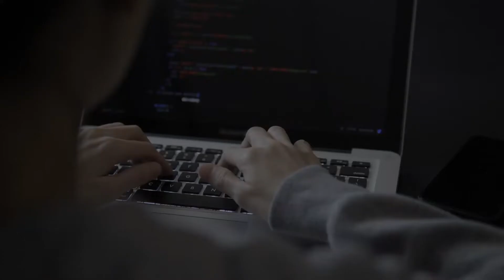Bachelor's Degree in Game Programming | ICAT Design & Media College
ICAT Design & Media college is a pioneer in offering Professional Career Oriented Education in the fields of Design & Media since 2004. The college offers Full-Time Bachelor’s Degree Programs, Full-Time Master’s Degree Programs, and Post Graduate Professional Programs. ICAT was rated as India's No:1 by AC Nielsen and is today the largest in the country with over 30 Programs, having multiple Affiliations / Collaborations with reputed Universities, with over 2000 plus students across its three campuses Chennai, Bangalore & Hyderabad, and campus placements in over 500 top-rated companies. ICAT is part of the 25 Plus Years Experienced IMAGE GROUP of Educational Institutions

Bachelor’s Degree Programs Offered:
1. Bachelor’s Degree in Animation
2. Bachelor’s Degree in Visual Effects
3. Bachelor’s Degree in Game Art & Design
4. Bachelor’s Degree in Game Design & Development
5. Bachelor’s Degree in Game Programming
6. Bachelor’s Degree in Multimedia
7. Bachelor’s Degree in UI Design & Development
8. Bachelor’s Degree in Fashion Design
9. Bachelor’s Degree in Interior Design
10. Bachelor’s Degree in Graphic Design
11. Bachelor’s Degree in Photography
12. Bachelor’s Degree in Visual Media

Master’s Programs Offered:
1. Master’s Degree in Multimedia
2. Master’s Degree in Game Technology
3. Post-Graduate Professional Program in Animation
4. Post-Graduate Professional Program in Visual Effects
5. Post-Graduate Professional Program in Game Design
6. Post-Graduate Professional Program in Game Development
7. Post-Graduate Professional Program in Multimedia Technologies
8. Post-Graduate Professional Program in UI Design & Development
9. Post-Graduate Professional Program in Interior Design

CHENNAI: 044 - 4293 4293, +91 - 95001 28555
HYDERABAD: 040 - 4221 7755, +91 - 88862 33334
BANGALORE: 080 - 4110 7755, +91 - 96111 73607

Follow us for more updates:
ICAT Chennai: